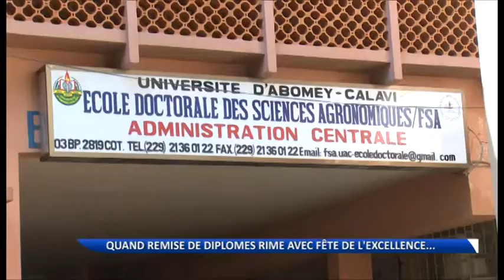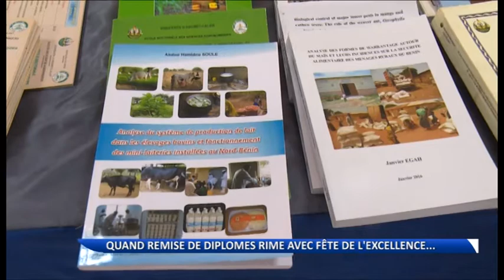Faculté des sciences agronomiques : de nouveaux docteurs reçoivent leur diplôme